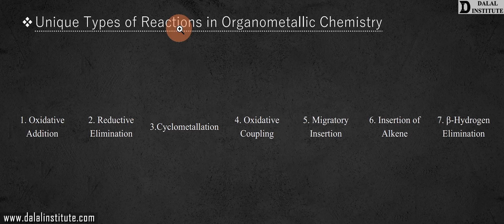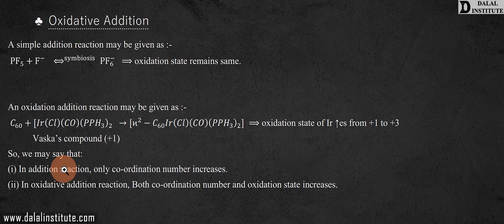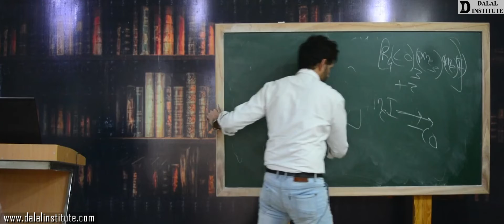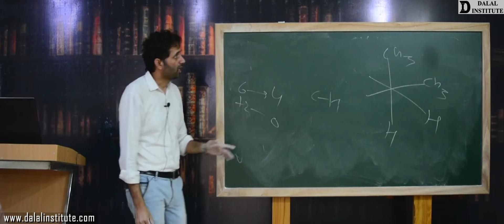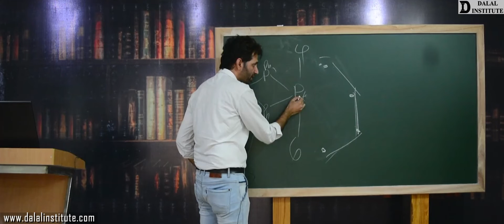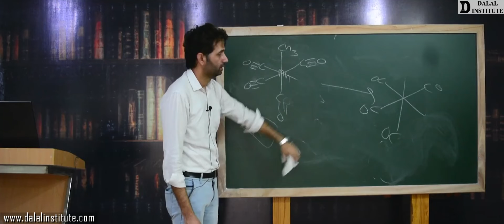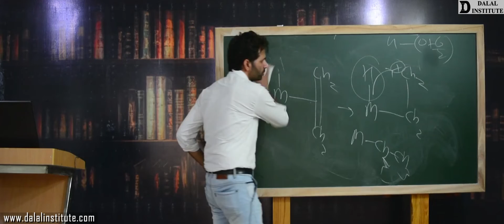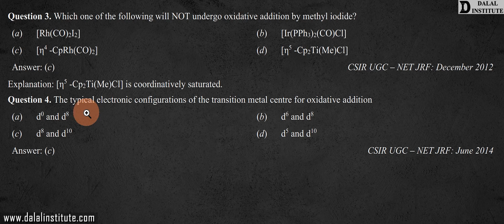Unique Types of Reactions in Organometallic Chemistry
The "Lecture 337 "entitled " AICV2-4-15-Unique Types of Reactions in Organometallic Chemistry (Hindi / Urdu)" covers the following topics:
1. Oxidative Addition
2. Reductive Elimination
3. Cyclometallation
4. Oxidative Coupling
5. Migratory Insertion
6. Insertion of Alkene
7. β-Hydrogen Elimination
1. Advanced Physical Chemistry – Volume 1
2. Advanced Physical Chemistry – Volume 2
3. Advanced Inorganic Chemistry – Volume 1
4. Advanced Inorganic Chemistry – Volume 2
5. Advanced Organic Chemistry – Volume 1
6. Advanced Organic Chemistry – Volume 2
7. Advanced Spectroscopy – Volume 1
8. Advanced Spectroscopy – Volume 2